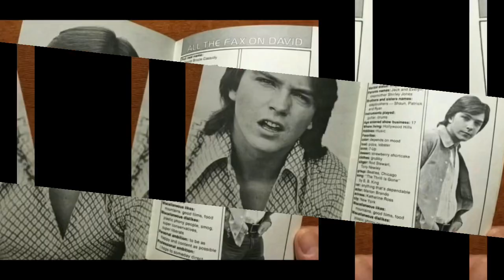DAVID CASSIDY TRIBUTE-BLIND HOPE/COULD IT BE FOREVER